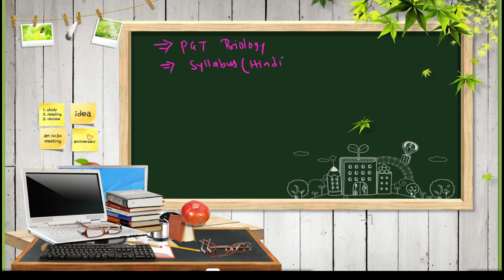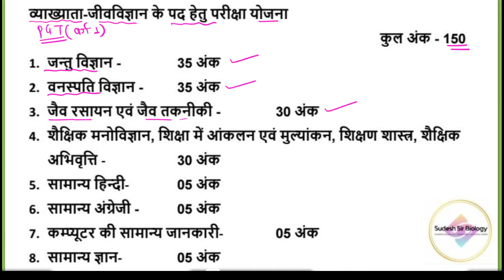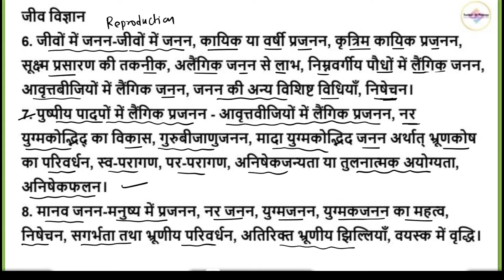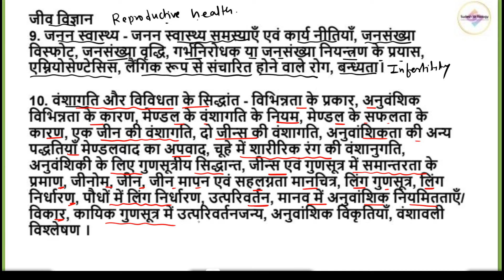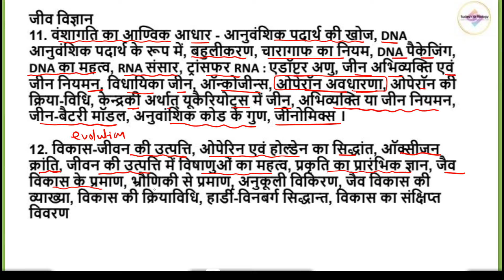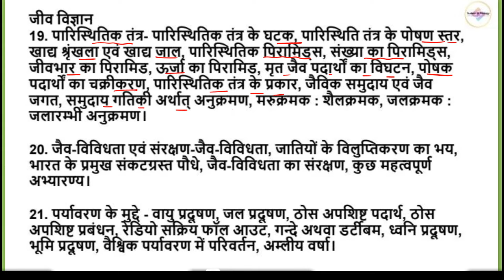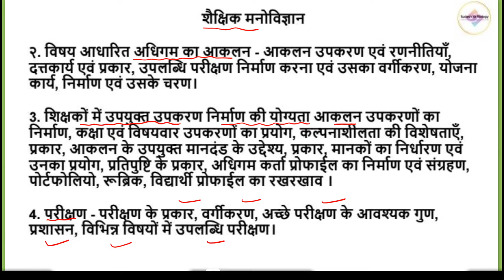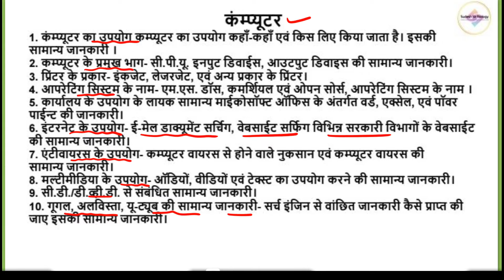CG PGT BIOLOGY EXAM 2024 || SYLLABUS & EXAM PATTERN || IMPORTANT TOPICS || SUDESH SIR || TEACHERSHIP